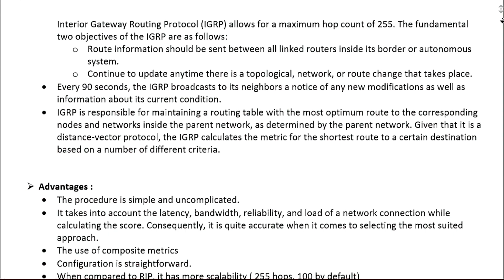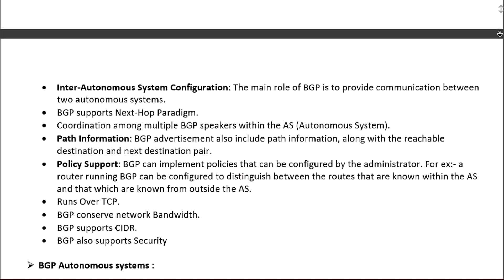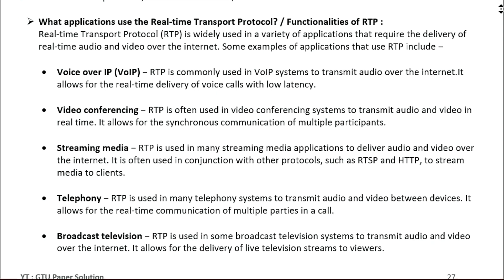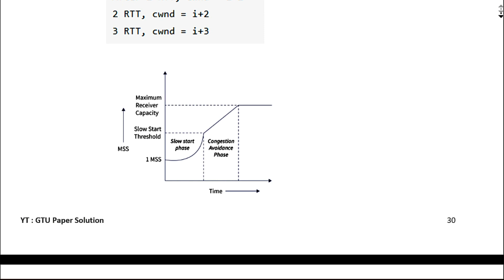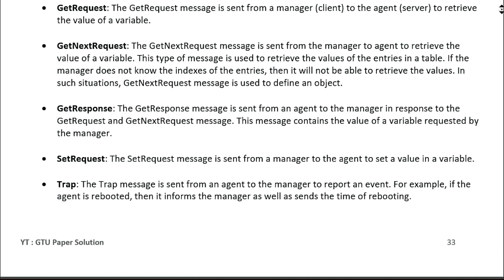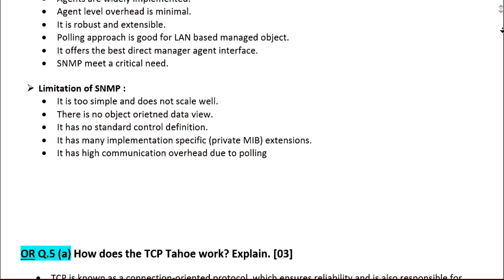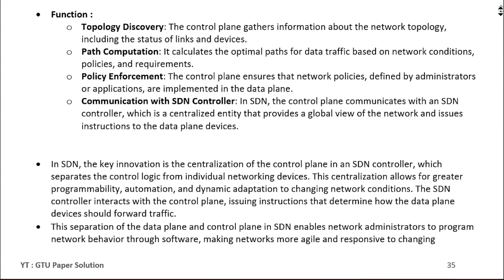Advanced Network Protocols Paper Solution | Summer 22 (Part :3) | GTU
Advanced Network Protocols (3153204)
Paper Solution
Summer 22 | Part : 3 [ Q: 4, 5 ]
Gujarat Technological University
Visit channel for more papers and more subjects.